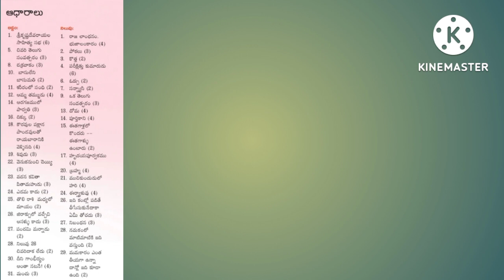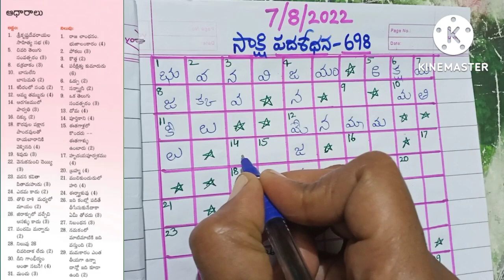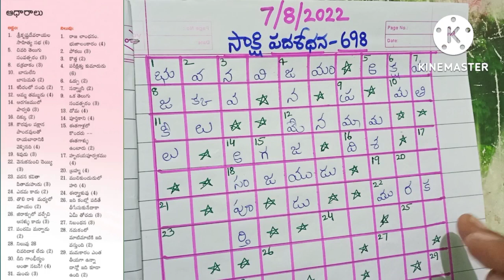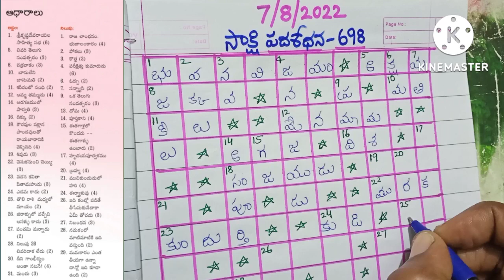Saakshi Padasodhana answers today (7/8/2022) // సాక్షి పదశోధన సమాధానాలు (7/8/2022) // Telugu puzzles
Saakshi Padasodhana answers today (7/8/2022)

సాక్షి పదశోధన సమాధానాలు (7/8/2022)

Telugu words puzzle

@ Telugu Vinodini

Saakshi funday padasodhana answers today